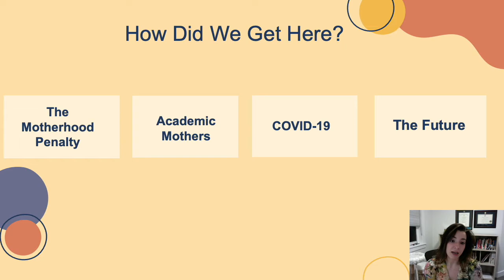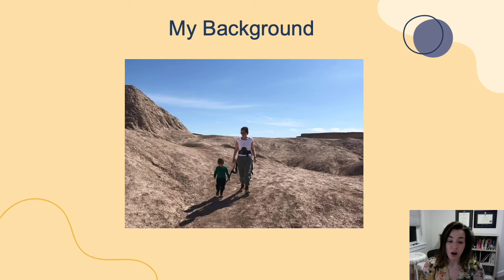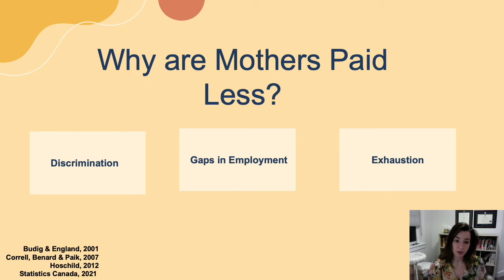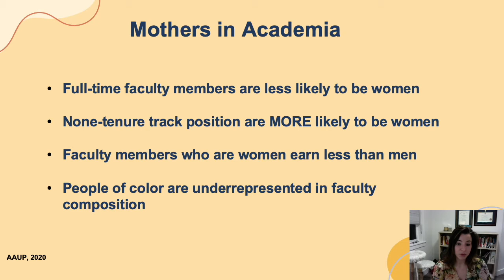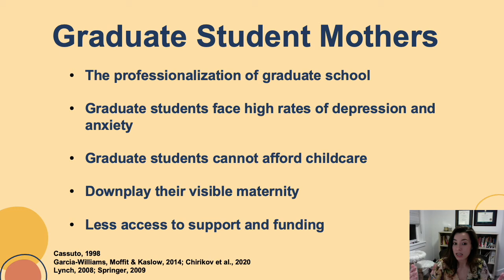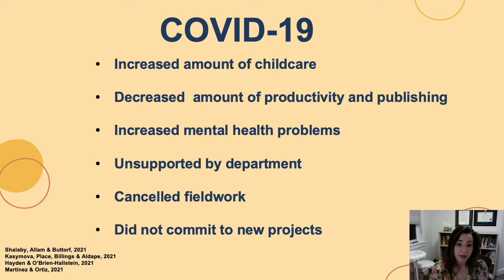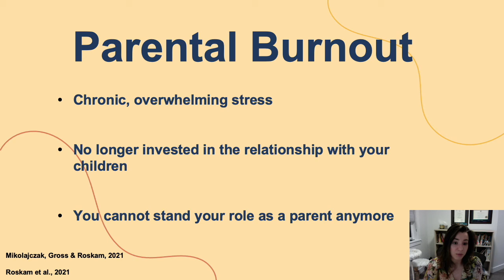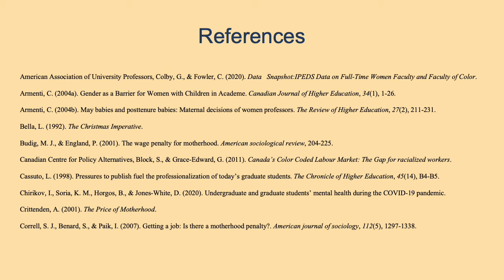Anthro-in-Action Speaker Series (MacEwan) - Lecture #4: Andrea DeKeseredy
"A Generation of Progress Lost? The Impact of the COVID-19 Pandemic on Mothers in Academia" (Andrea DeKeseredy)

*The recording will be available on Monday, March 7, 2022.

Abstract: Mothers in academia face systemic barriers that limit their ability to engage in valued activities such as publishing, conferences, and network building. The outbreak of the COVID-19 pandemic has had a large impact on academic mothers, exacerbarting these existing structural inequalities. These influences have resulted in women experiencing higher rates of attrition throughout their academic careers and lower rates of tenure status. This talk explores current research on the effects of the COVID-19 pandemic on mothers in academia and discusses potential strategies institutions can take to mitigate potential long-term impacts.

Biography: Andrea DeKeseredy is currently a graduate student in the Department of Sociology at the University of Alberta. She holds a BSW in Social Work (Ryerson University) and an MSW (West Virginia University), where her practice focused on gendered interpersonal violence. Her current research examines the impact of the COVID-19 pandemic on mothering. You can follow her on Twitter @AndieYEG.